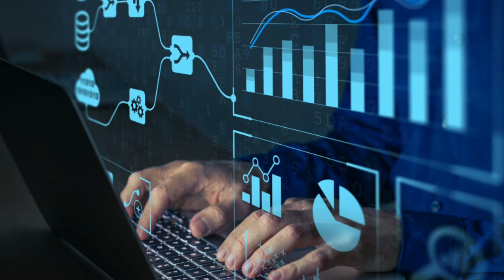How DID THE SSG COMMANDO ORIGINATE ?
How SSG COMMANDO ORIGINATE ?

How Become SSG Commandos -   کمانڈوز کیسے بنتے ہیں؟ SSG

How To Become SSG Commando | Full Training Detail in Urdu

SSG
SSG Commando
ssg Commando Training
SSG Commando Pakistan
Pak Army
SSG
Commando Video
ssg vs para commandos
SSG VS PARA Commando
Commando
Indian Army
ISI Agent
Special Serviice Group
SSG Mission
ISI Mission
Inter Service Intelligence
Ssg Training Video Viral
Imran Khan
Indian Commando
Pakistani Commando
ssg commando vs para commando 2019
PARA Vs SSG
Commando Action video
ssg commando stunts
hamid mir latest
indian para sf vs pakistan ssg
isi man
How Become ssg Commandos
ssg training
ssg commandos
ssg Commando Training
ISI Agent
PARA Vs SSG
pakistani commandos training
pak army training
pak army
SSG Mission
hamid mir latest
commandos training
ssg
Be A Pakistani
pak commando fight
myasin
best army in the world
Special Forces
10 Elite Special Forces